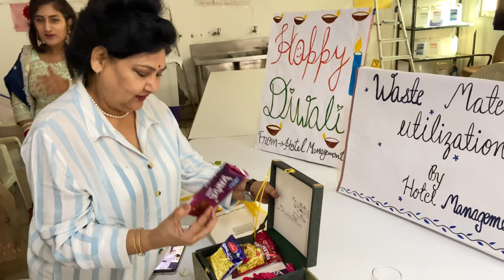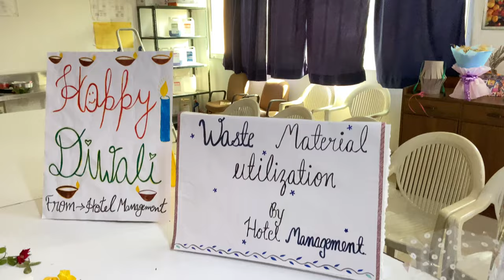DIWALI FEST 2022 || IET BHADDAL ROPAR || VLOG 1 || Laganskiee